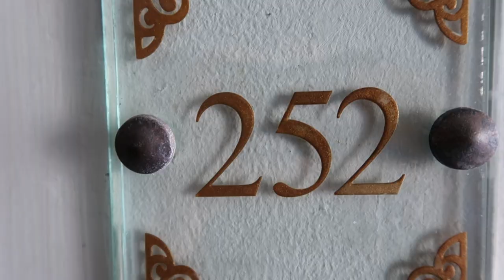9 días en MAURICIO!!! | JONAYMARTA - MARTA CARRIEDO TRAVELS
CHICOS!!!

POR FIN OS TRAIGO NUEVO VÍDEO DE NUESTRAS PRIMERAS VACACIONES JUNTOS: 9 DÍAS EN ISLA MAURICIO. LO CONOCÉIS? OS LO RECOMIENDO! ES UN PARAÍSO PRECIOSO CON MIL PLANES POR HACER!!!

Gracias al súper hotel The Residence por habernos tratado tan bien...

NOS VEMOS EN LA PRÓXIMA AVENTURA EL DOMINGO QUE VIENE!!!